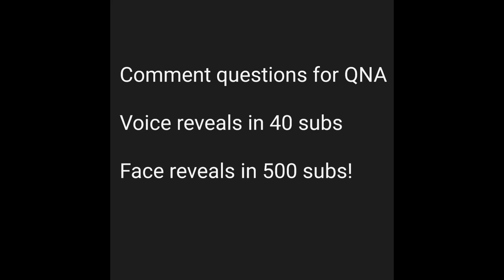Comment Questions For QNA! Next QNA needs 60 Subs!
Comment your questions in this video an di will answer!